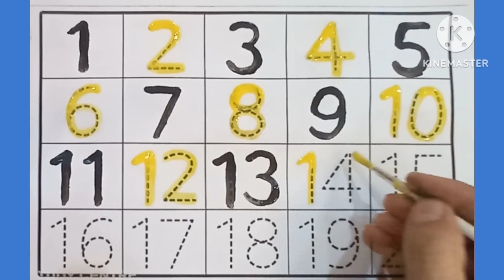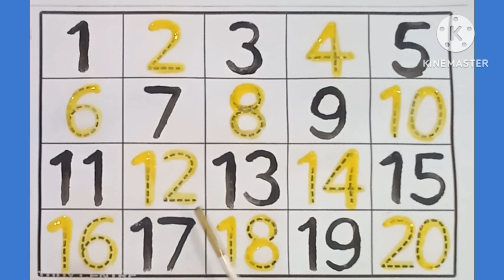Numbers 1-20 for Kids | Fun Learning with Colors and Songs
Learn Numbers with Dotted Lines | Paint & Trace 1 to 20 for Kids 🖌️

Help your toddler or preschooler learn to count with this fun and educational number tracing video! Kids will enjoy painting dotted numbers 1 to 10, learning how to trace and recognize each number through colorful visuals and engaging animations.

Perfect for:

Number recognition for toddlers

Tracing practice with dotted lines

Early math skills for preschoolers

Fun educational activities at home or in the classroom

This paint & learn video encourages creativity while teaching kids to count. Ideal for ages 2 to 5!